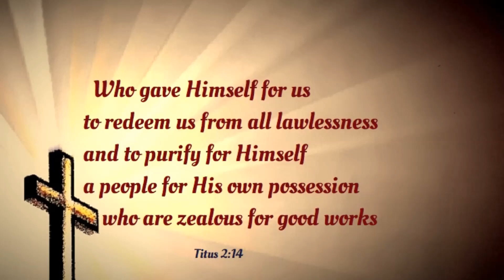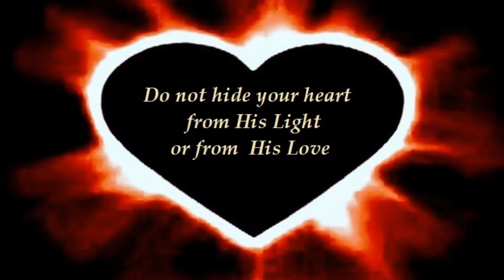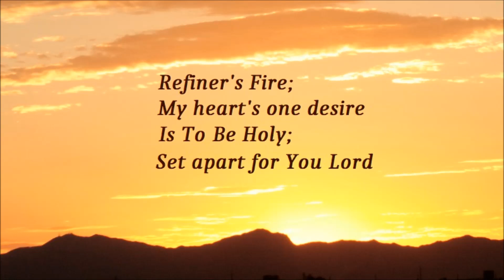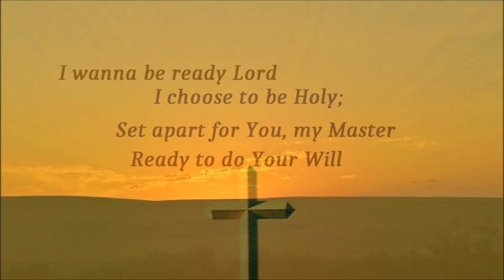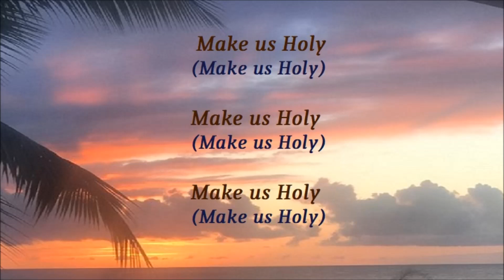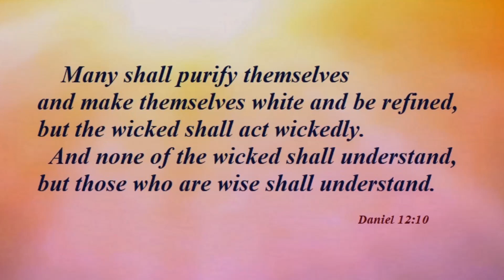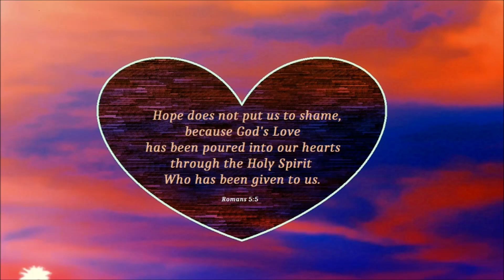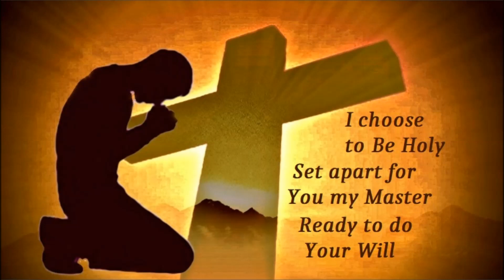788 Refiner's Fire (Vineyard)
My personal Favorite of the different recordings of this Worship song